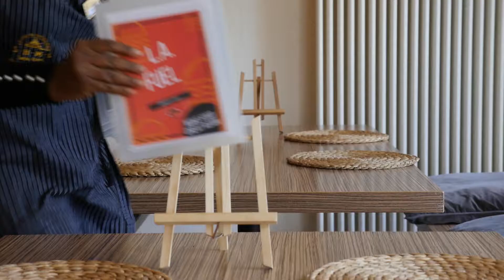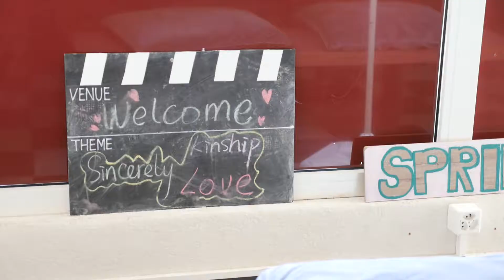SHMS Leysin Concept Lab (LA Fuel)